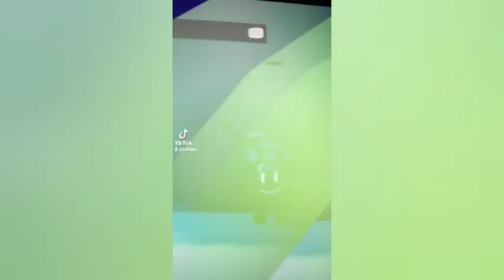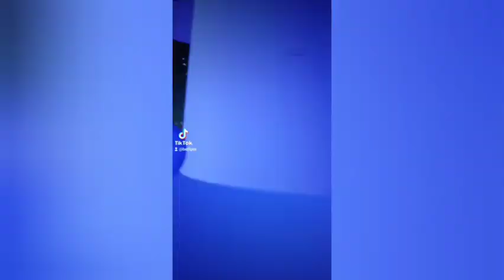My TikToks! #3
My TikToks are good for you!!